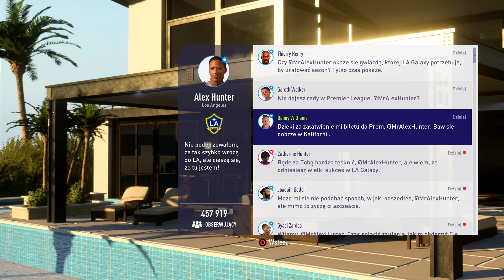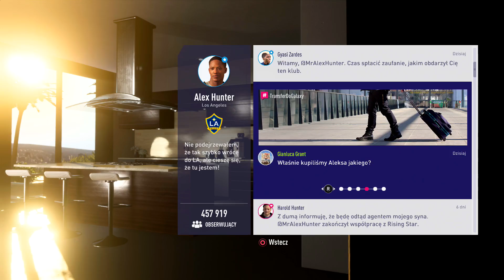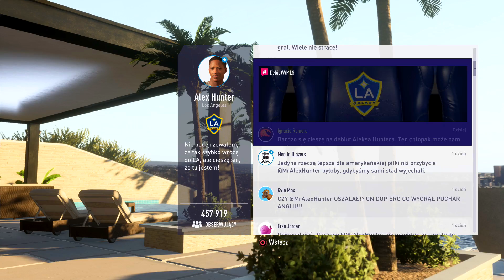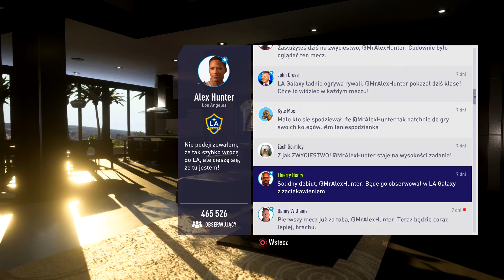Zagrajmy w FIFA 18 [60 fps] odc. 6 - Debiut w amerykańskiej lidze MLS | Droga do sławy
Oto szósty odcinek mojej serii Zagrajmy w FIFA 18 (lub jak kto woli: Let's Play FIFA 18 PL). Tym razem rozpoczynamy trzeci rozdział ("Nowa galaktyka") trybu fabularnego "Droga do sławy: Powrót Huntera". Produkcja została stworzona przez studio EA Canada, a ja gram na PlayStation 4 Pro.

FIFA 18 to kolejna odsłona jednej z najbardziej popularnych serii gier piłkarskich. Oprócz znanych do tej pory sposobów zabawy, twórcy zdecydowali się na dalsze rozwijanie fabularnego trybu "Droga do sławy", w którym śledzimy losy piłkarza Alex'a Huntera, a między meczami i treningami oglądamy wyreżyserowane filmy przerywnikowe. W mojej serii "Zagrajmy w FIFA 18" skupię się w całości na przejściu "Drogi do sławy" podzielonej na sześć rozdziałów. FIFA 18 oficjalnie zadebiutowała 29 września 2017 roku w Polsce na PC oraz konsolach PlayStation 4, PlayStation 3, Xbox One, Xbox 360 i Nintendo Switch. Warto dodać, że tryb "Droga do sławy: Powrót Huntera" jest dostępny tylko w wersjach na PC, PS4 i XONE. W naszym kraju produkcja została wydana w pełnej polskiej wersji językowej z rodzimym komentarzem Dariusza Szpakowskiego i Jacka Laskowskiego. Kopię gry dostarczył wydawca - Electronic Arts Polska.

Muzyka z intra:
The Seige - "The Drum"